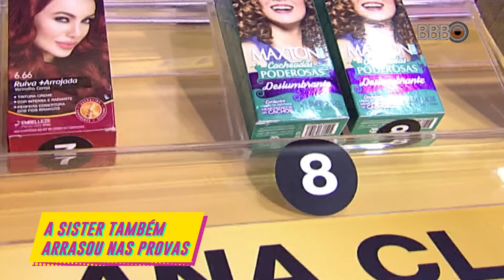ANA CLARA NO BBB 18: UMA TRAJETÓRIA DE RESISTÊNCA, HUMOR E CHORO! | BIG BROTHER BRASIL 18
SÃO TANTAS EMOÇÕES! 🥰

Choro, riso, paixão, decepção, deboche e resistência, tudo isso em uma sister só! Ana Clara ficou em 3º lugar, junto com seu pai, mas o seu caminho ficou marcado na história do programa.

Qual momento você lembra com MAIS carinho? ❤

O maior reality show do Brasil agora tem um canal oficial no Youtube! 💥😱

É isso mesmo que vocês leram: o BBB agora tá on o ano inteiro pra preencher o vazio que fica do famoso "Heeey, brothers". Aqui vamos rever personagens, provas, paredões, tretas, gargalhadas, beijos, crises de choro, discursos, frases de efeito e tudo mais que acontece na casa mais amada e vigiada do Brasil!